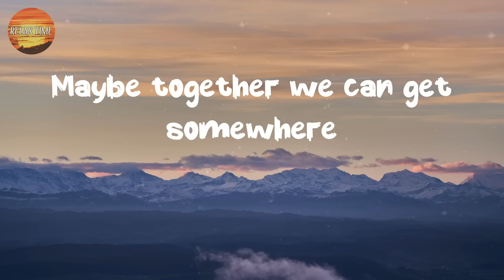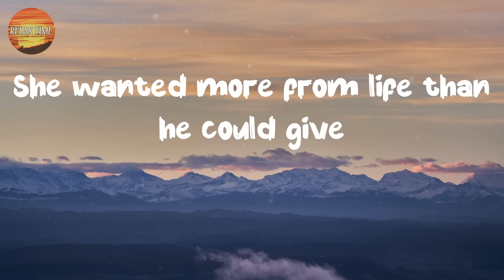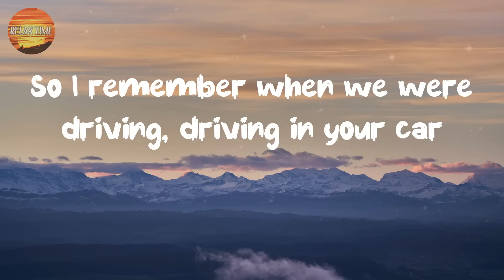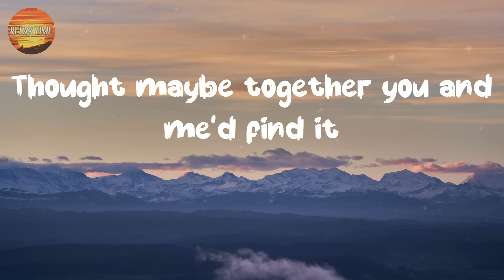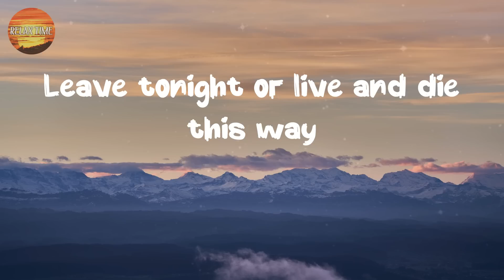[ Country Lyrics Song ] - Fast Car - Luke Combs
Find solace in the soothing rhythms and relatable stories of country music lyrics on Relax Time, the epitome of musical relaxation.  💖
Lyrics:
Been working at the convenience store
He said his body's too old for workin'
We go cruisin' to entertain ourselves
Thought maybe together you and me'd find it